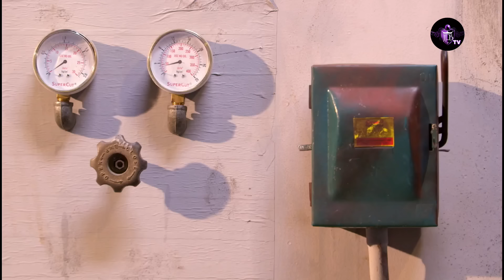FLEUR SAUVAGE Épisode 241 en français | HD